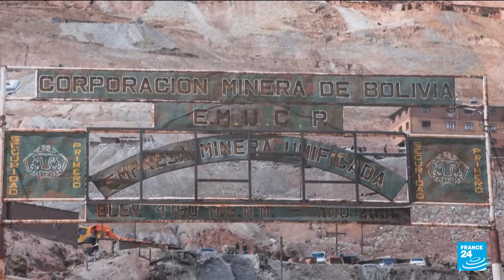Works by street artist Invader go on display in Paris exhibition • FRANCE 24 English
Street art artist Invader, known for scattering his mosaics of video game characters all over the world, is exhibiting in a 9-storey building in central Paris, the former headquarters of the newspaper Liberation. The exhibition mixes retrospective and new works by the artist, with gaming always at the heart of his inspiration.